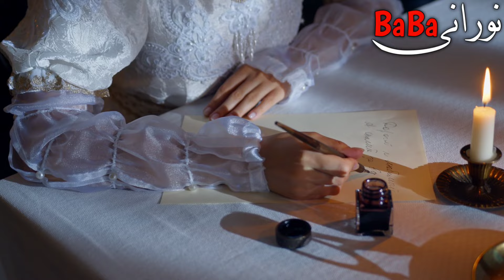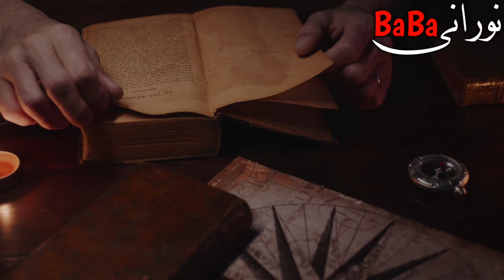Bagir Kuch pahry daulat ke devi ke hazri ka amal | jaldi Ameer hone ka amal